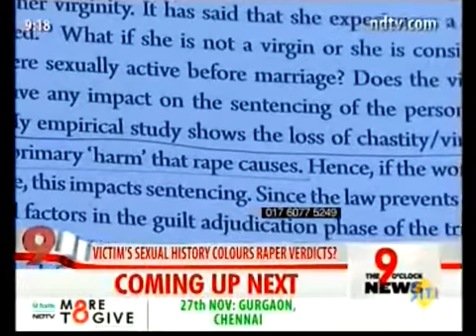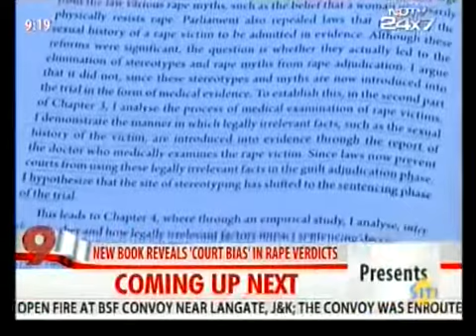Mrinal Satish talks about Rape Sentencing in India on NDTV 24X7, The 9 O' Clock News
Mrinal Satish, author of Discretion, Discrimination and the Rule of Law  (published by Cambridge University Press), spoke on Rape Sentencing in India on 9 o' clock News on NDTV 24X7

In his book, Discretion, Discrimination and the Rule of Law, Mrinal  provides an analysis of sentencing for rape in India, using data from 25 years of rape adjudication in Indian courts. The book provides an insight into prejudices that influence rape adjudication, and how sentencing of rape offenders is impacted by such prejudices. Based on a comparative study of sentencing reforms, and an examination and analysis of recent efforts to reduce sentencing disparity in a variety of common-law jurisdictions such as the UK, Israel, and the US, the book proposes an institutional reform – an independent sentencing commission that would establish detailed, presumptive guidelines for rape sentencing – as a solution to the problem of unwarranted disparity in rape sentencing in India.